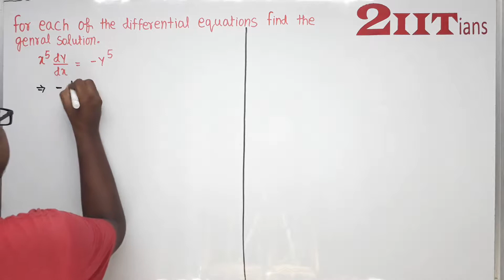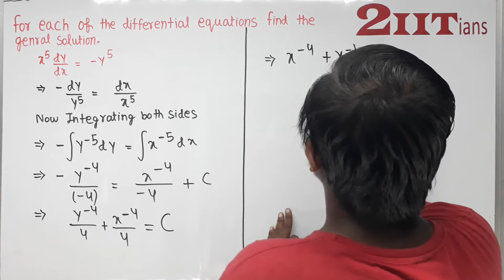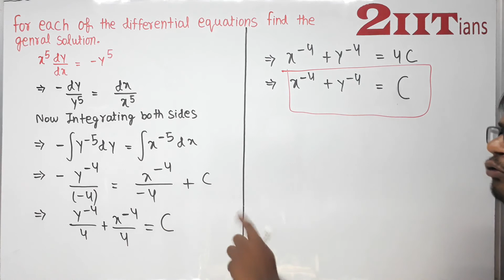Differential Equations Exercise 9.4 Q8 NCERT Class XII | IIT JEE